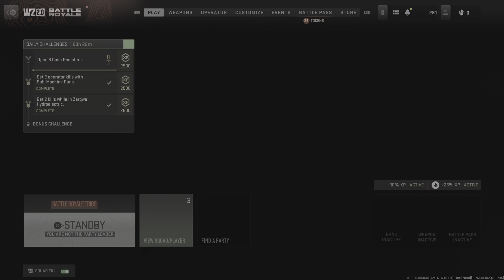Call of Duty: Modern Warfare II_20230217233727